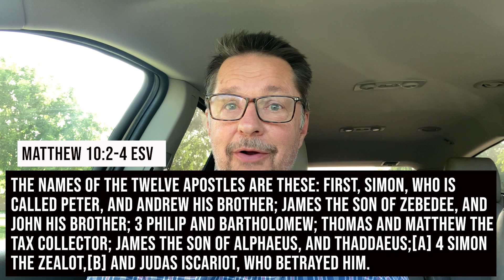We Are Ordinary People Used in Extraordinary Ways | Matthew 10:2-4 | May 6, 2023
Matthew 10:2-4 | The disciples were just regular guys used in extraordinary ways.  Can the same thing be said of us?  Listen to find out!